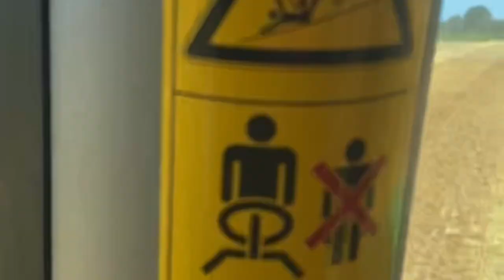Grain to Glass